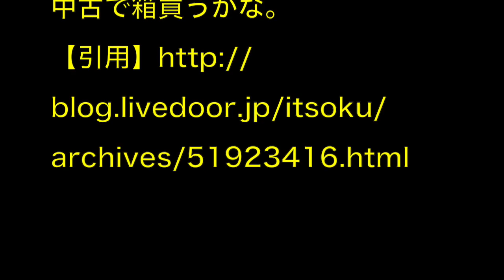【悲報】マイクロソフト、神ゲーPUBGのパブリッシャーになりPS4版が絶望的に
マイクロソフト、神ゲーPUBGのパブリッシャーになりPS4版が絶望的に

▼動画の内容▼
PUBGを提供するBluehole Studioは、Microsoftがパブリッシャーになることを発表した。これにより、PS4向けが蹴られる可能性が浮上している。
GreeneはXbox One版について言及し、Microsoftがパブリッシャーになること、ゲームプレビュープログラムに参加するとも発表した。ゲームプレビュープログラムとは、PCゲーマーには馴染み深い早期アクセスのことを指し、開発中のゲームを購入できる。つまりXbox Oneのユーザーも、製品版を待つことなくプレイできるようになる訳だ。具体的な日時のアナウンスはされてないが、製品版に関しては年内にリリースするとE3 2017で明言されている。
さて、Xbox Oneユーザーの筆者は「国内でちゃんと展開されるのか？」とまず疑いから入るようになっているが、既に公式ページが存在していた。レーティング審査中で日本でも発売されるよう進められているようだ。早期アクセス中のPC版には日本語テキストが実装されており、最低限のローカライズも期待できるだろう。

▼関連動画▼
【PUBG】第二回ぽこにゃんNottinTVCUP PUBGカスタム大会 実況者チームVS視聴者さんのスクアッド大会！→女子4人スクアッド プロゲーマー実況 296勝

【PUBG】祝500勝達成 KD5越え 珍しい時間からSOLO 通算509勝 元プロゲーマー 【ELySioNq】